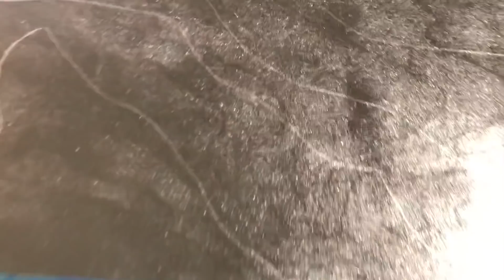Tutorial Geode Resin Art - Crystal Wave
In this lesson Moonkusser Art will test a change in my approach to technique.  Some changes work great and others I will avoid like the plague!  The end result looks beautiful for Geode Crystal Wave.  Join as I show you how I get there.  No pain, no gain.

Product -
Resin - ProMarine
Ampersand Basswood Panel
Rustoleum Spray Paint - Gloss Black
Crushed Glass - Black & Turquoise
Genuine Quartz Crystals
Various pigments & glitters